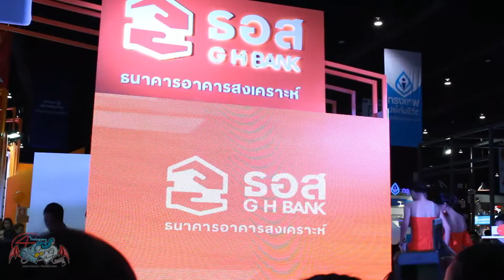รักไม่ต้องการเวลา - หนูนา งานบูท ธอส. @เมืองทองธานี 10-5-58